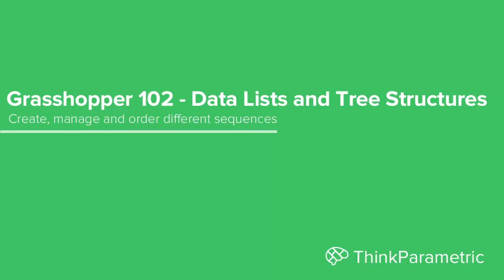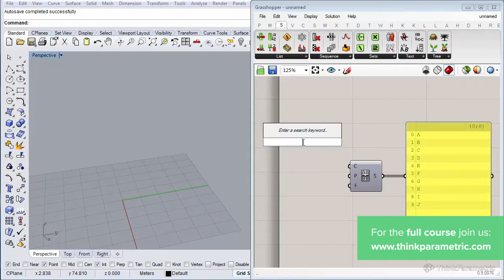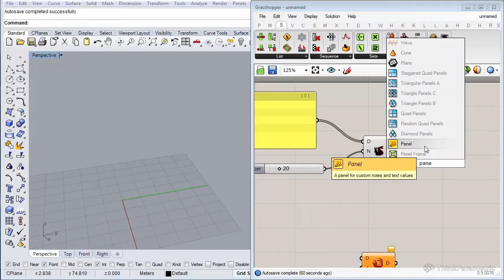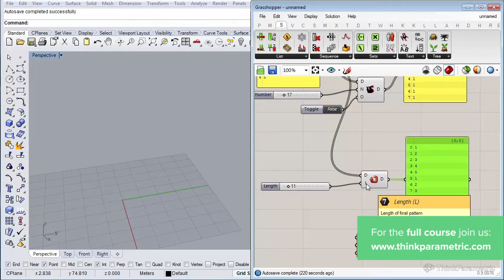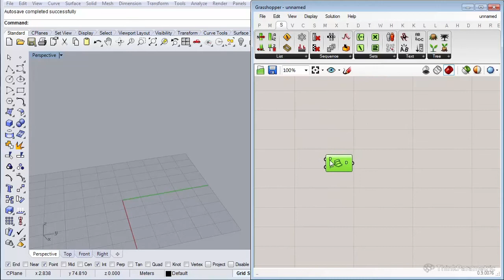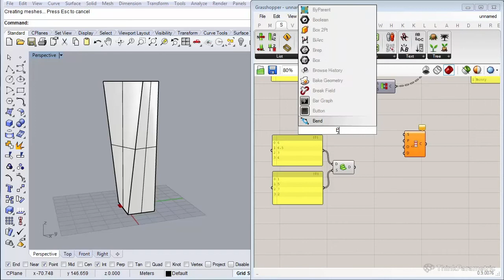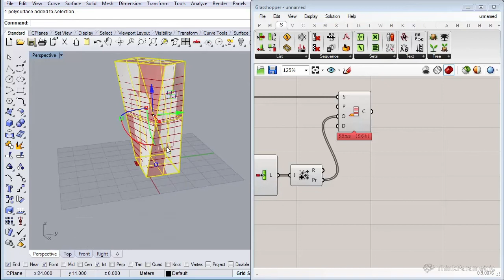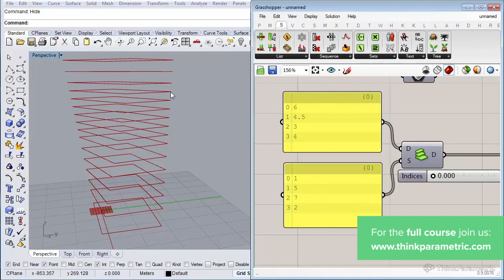Grasshopper 102 - Data Lists and Tree Structures - Part 3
This course will be a follow up from our Grasshopper 101 course, specifically focused on the way data is organised in Grasshopper. We’ll be looking at Grasshopper’s way of storing data, which is a little different then most programming languages.

In our first part of the course, we’ll start by taking a look at a simple flattened list. And we’ll go over some helpful components to access, retrieve and manipulate objects within that list. We’ll take a look at lists of simple data types and how to operate on them using some helpful components from the sets tab.

In the second part of the course, we’ll take a look at nested lists and how Grasshopper organizes data as a Data Tree Structure and why we call it a tree. We’ll use some helpful components combined with some example cases of how they may come in handy when you’re creating your definition.

We’ll end the course with a small example where we’re going to combine what we’ve learned into practice. We’ll group a set of squares according to their size and place the ones that lie within a certain range into their own branch. This is one of the first steps to start rationalizing a design with various sizes of elements.

Understanding the way data is organized will allow you to use Grasshopper to its full potential and use Tree structures to your advantage. Instead of constantly flattening lists, like we all did when we started using Grasshopper.